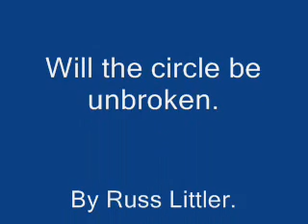Will the circle be unbroken. A cover by Russ Littler..wmv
This is the origin of country music as it was originally played. I've always admired the talent and ability these bluegrass musicians have. Awesome.